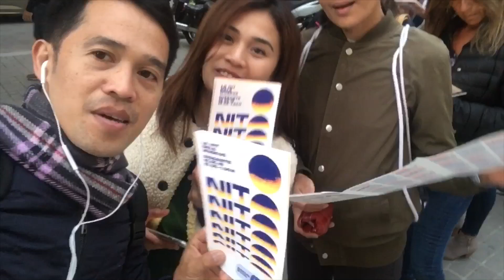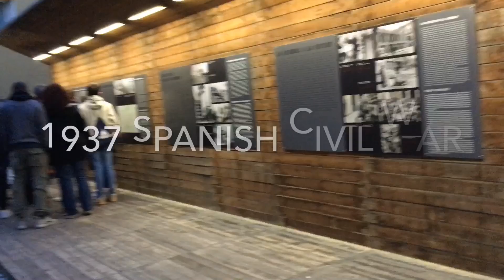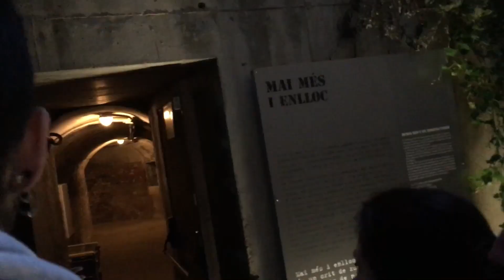The Refugi 307 Underground Tunnel Barcelona Museum || 1937 Spanish Civil War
The International Museum Day is celebrated annually on May 18 to raise awareness on the importance of museums in our society. It is organized by the International Councils of Museums since 1977. In Barcelona, museums are free of entry from 7pm to 1am. We decided to visit the Refugi 307 Underground Tunnel Museum to see how the refugees during 1937 Spanish Civil War under Franco’s army lived.